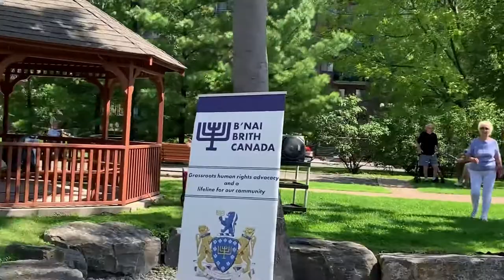CVS Group Senior Concerts, Montreal, 2020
B’nai Brith proudly continues it’s traditional role with innovative programs bridging our heritage, traditions and cultural values with our community’s contemporary needs.

Find out about more about our Seniors programs through our